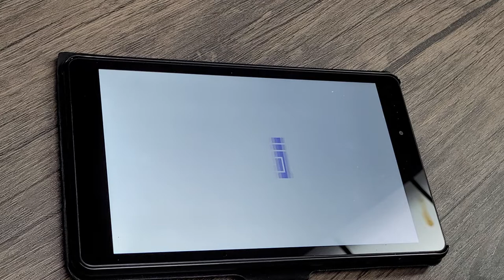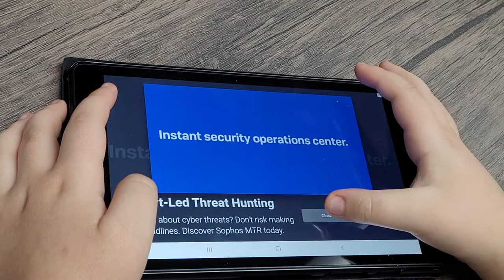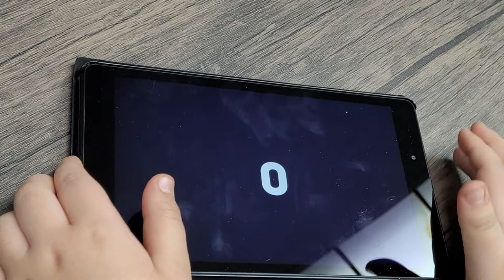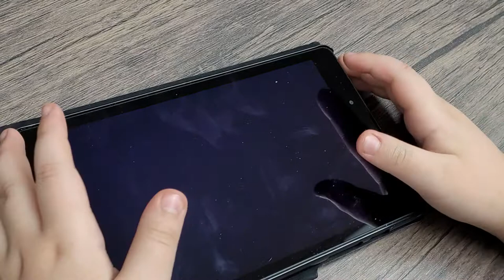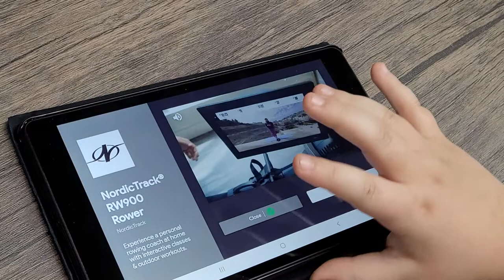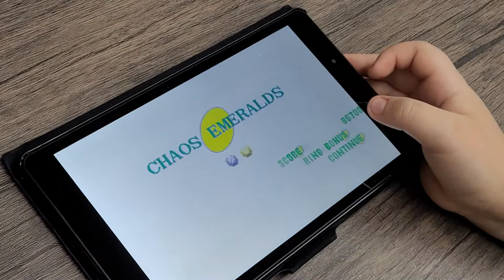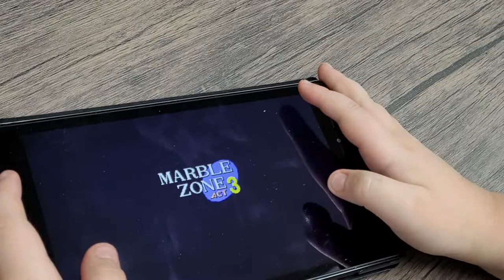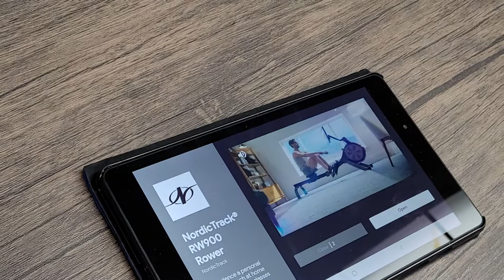Sonic the hedgehog in 2020?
Let's be honest here I am a beginner for now , I might come back, might not, but let's see